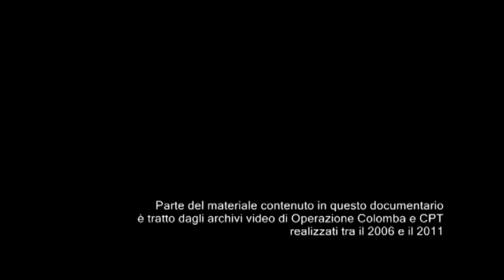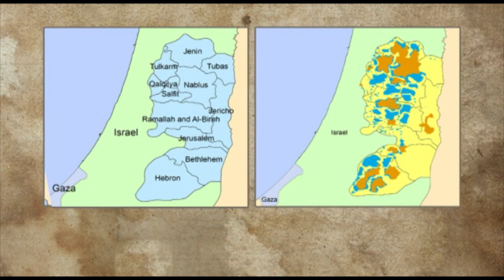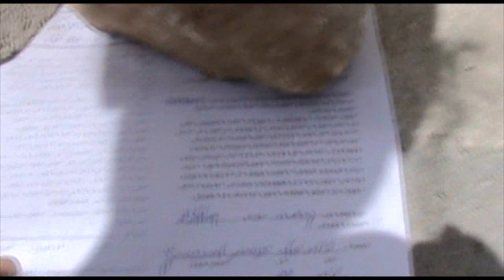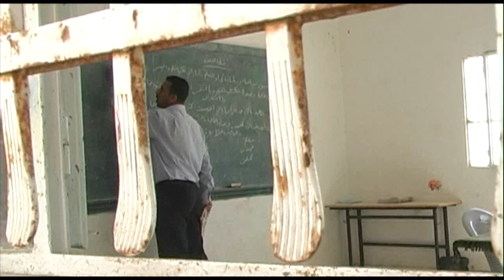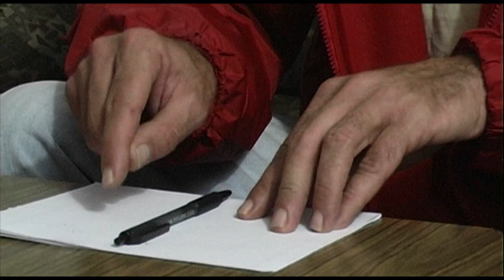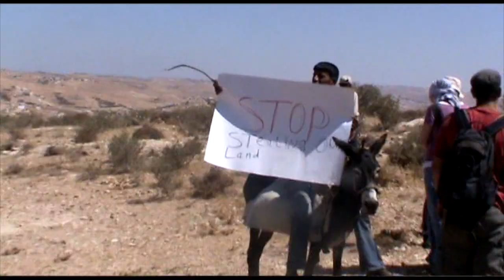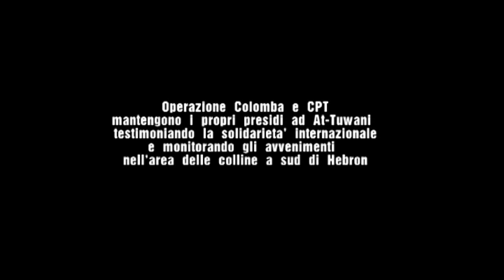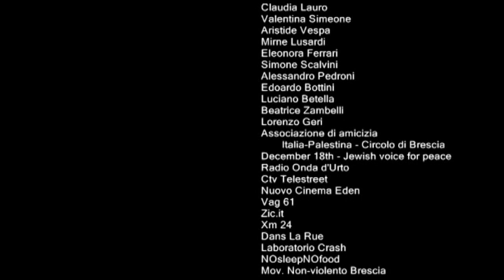Tomorrow's Land - [FULL DOCUMENTARY]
SINOSSI
At-Tuwani è un piccolo villaggio palestinese di contadini incastrato nelle aride colline a sud-est di Hebron, Area C della West Bank a controllo amministrativo e militare israeliano. Sotto costante minaccia di evacuazione dal 1999, il villaggio è oggetto di ripetuti attacchi da parte dei coloni che vivono nel vicino avamposto di Havat Ma'on e nell'insediamento di Ma’on.
In risposta a tutto questo consolidato sistema di ingiustizie, da dieci anni è nato il Comitato di Resistenza popolare, diretta espressione della rivolta della classe contadina locale e contemporaneamente potente destabilizzatore dei meccanismi di controllo e repressione attuati dall’occupazione israeliana.
Con il supporto e la collaborazione degli attivisti israeliani e gruppi internazionali, il movimento sta crescendo e si sta affermando in chiave regionale come uno dei possibili percorsi per costruire ed immaginare un nuovo futuro.
At-Tuwani is a small Palestinian farmers village set among the arid hills south-east of Hebron, in Area C of the West Bank, under complete Israeli administrative and military control. The village, which since 1999 is permanently threatened with evacuation, is repeatedly subjected to the attacks carried out by the settlers from the close Israeli outpost of Havat Ma'on and settlement of Ma'on.
To answer to this well established system of injustice, ten years ago a Popular Resistance Committee was born in the area, as a direct expression of the local farmers revolt and at the same time as an effective instrument to destabilize the mechanism of control and repression realized by the Israeli occupation.
With the support of many Israeli activists and international peace groups, the movement is growing and taking root in the area as a possible way to build and imagine a different future.